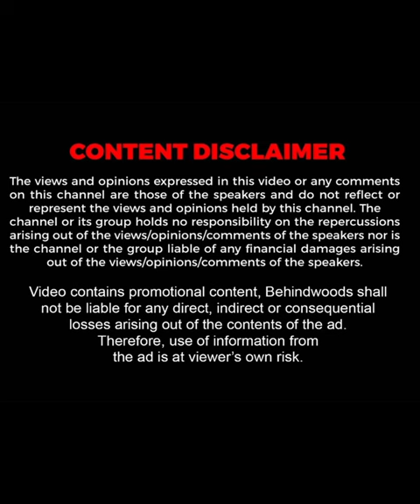வீடு தோட்டம் எல்லாம் செமயா இருக்கே 😍 வியந்து பார்த்த Kala Master